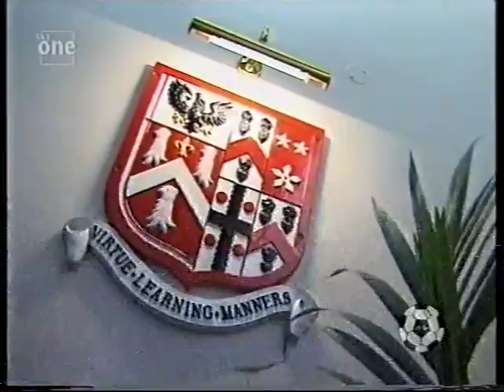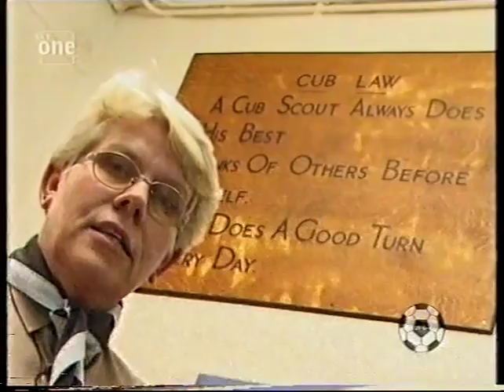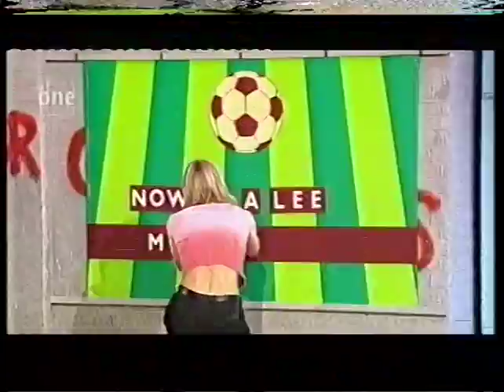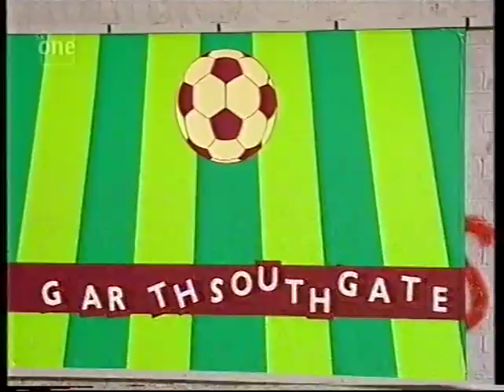Jumpers For Goalposts - Episode 10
This football-based quiz was a spin-off from the Fast Show and aired on SKY in 2001. Apologies for the suspect quality of the footage. The old VHS tape I originally taped it onto has deteriorated in quality somewhat. It's still watchable though...